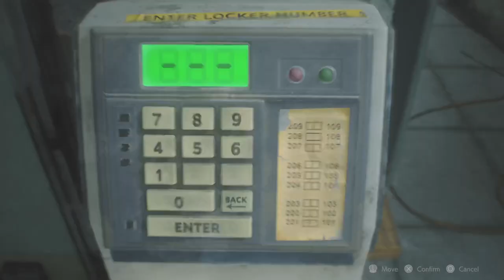RESIDENT EVIL 2 REMAKE Gameplay Walkthrough Part 4 Leon Story - No Commentary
Resident Evil 2 Remake Walkthrough Part 4 and until the last part will include the full Resident Evil 2 Remake Gameplay on PS5. This Resident Evil 2 Remake Gameplay is recorded in 1080p HD 60FPS on PS5 and will include the full campaign.

Support ZubaerGaming

Full edited educational walkthroughs of new game releases! ZubaerGaming helps Gamers all over the World who get stuck in their games and need a guide to help them finish a game. I spend hours editing my Videos so my Audience can enjoy my videos and also get help in the games that i am covering on my channel.

I am constantly improving my editing so my audience can get the best walkthroughs to help them whenever they get stuck in a game, but if have any suggestion for me, Let me know in the Comments.